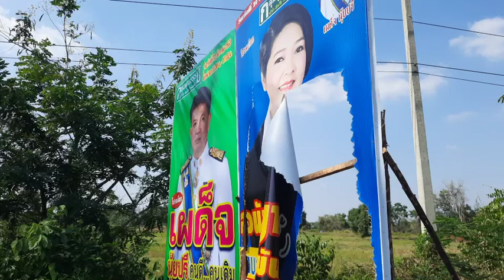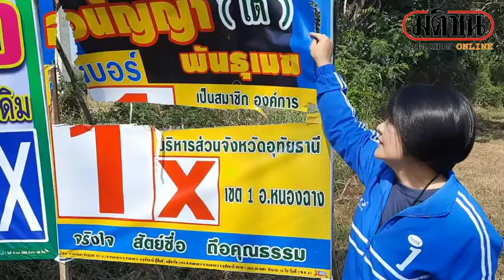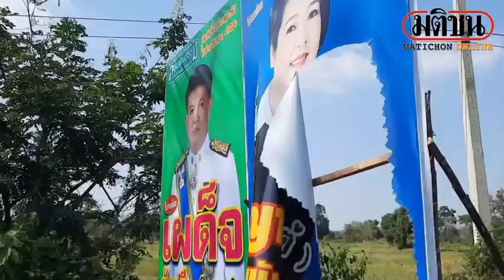คลิปกรีดป้าย